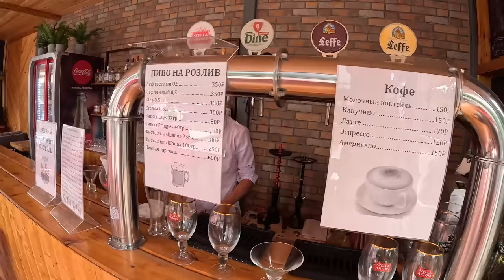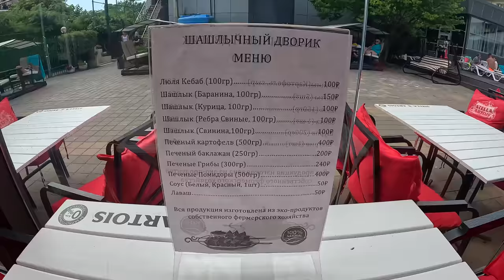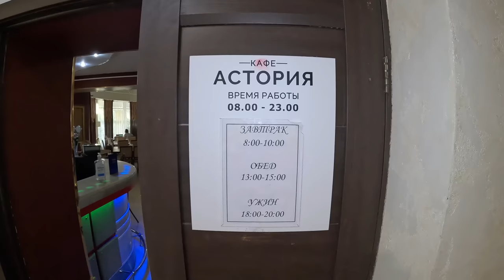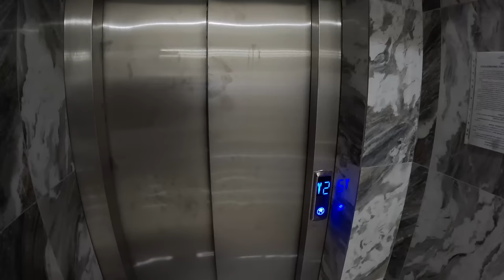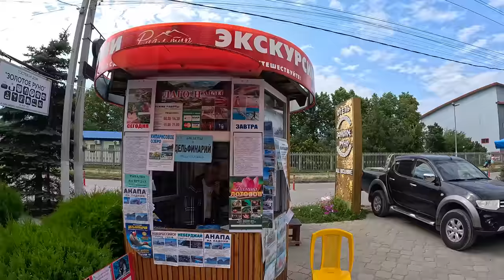АНАПА - ОТДЫХ В ВИТЯЗЕВО в Гостиничный комплекс «Астория»⭐️⭐️⭐️ - ПОЛНЫЙ ОБЗОР 8(918)452-91-99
Гостиничный комплекс «Астория»⭐️⭐️⭐️
Адрес : г.Анапа , с.Витязево, переулок ЛОК Витязь д.1
Отдел бронирования : 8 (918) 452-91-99
Inst: clubhotelastoria